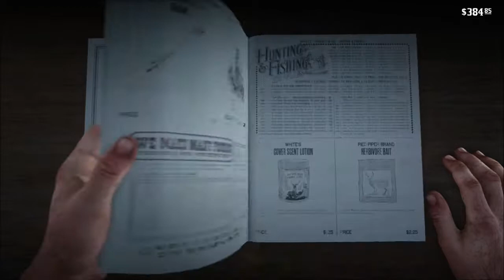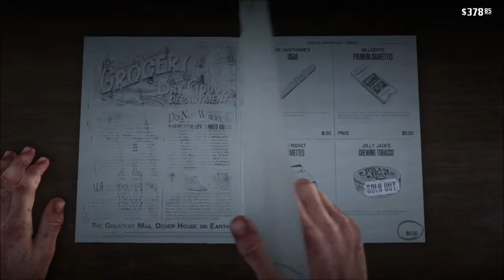Red Dead Redemption 2 episode 3 silence is key!